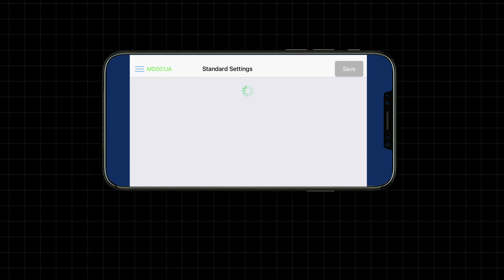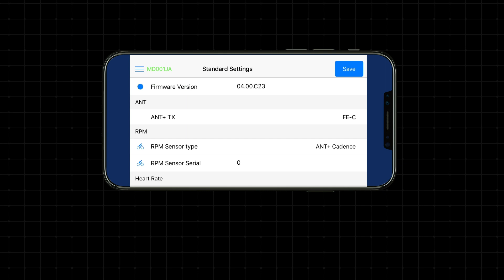Tutorial App MD WiFi - Sensors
Sesto video tutorial della App MD WiFi: settaggio dei sensori RPM e Frequenza Cardiaca

La App permette il settaggio dei parametri relativi ai sensori RPM e Frequenza Cardiaca. Ecco come!